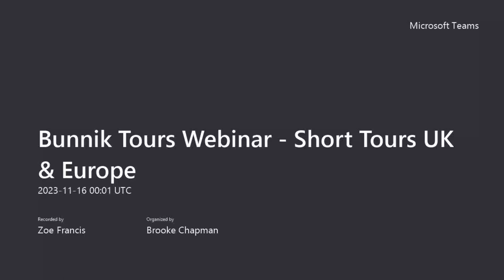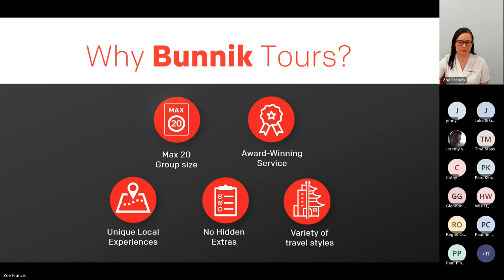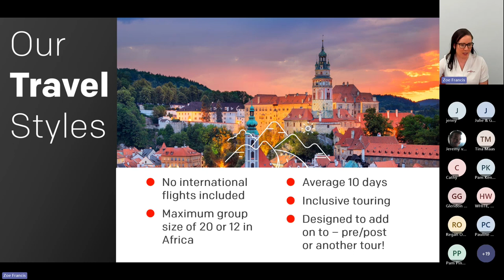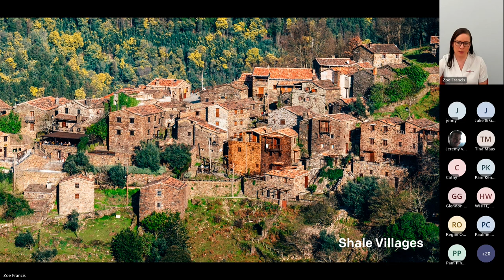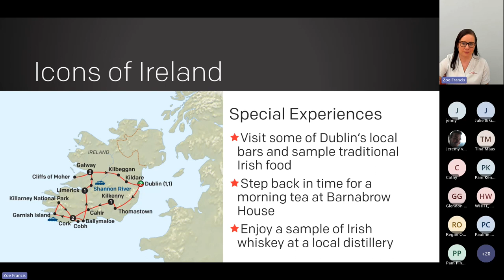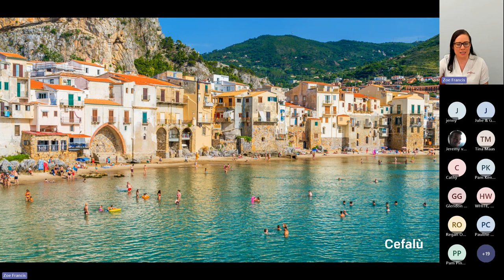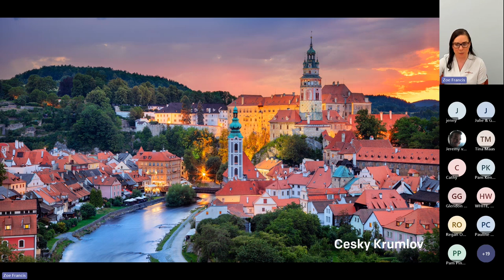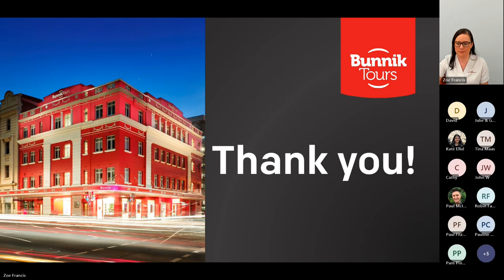Bunnik Tours Webinar Short Tours UK & Europe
Join Bunnik Tours’ National Sales Manager, Zoe Francis, for an exciting (and informative) webinar on all that you need to know about our Short Tours to the UK & Europe.